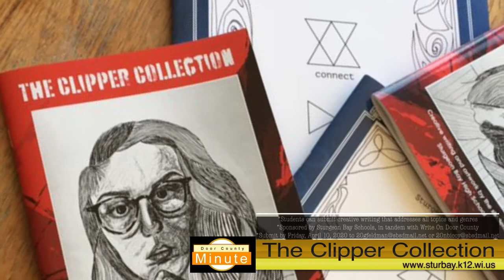A Door County Minute: The Clipper Collection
Know a Sturgeon Bay High School student who likes to write? Georgia Feldman, editor of Sturgeon Bay High School’s literary magazine, The Clipper Collection, has sent out a mass appeal to her fellow students to submit creative writing that addresses all topics and genres, including reactions to the current coronavirus crisis. Feldman said the literary magazine staff would love to receive new submissions on any topic that inspires students to write creatively, but they are especially interested in student reactions to the current world health crisis.

“If you’re a student writer,” said Feldman, “one possibility would be to think about how the quarantine is affecting you and your family, how your life has changed in just a few short weeks, what you think the future might hold for your community, and other aspects of the crisis. Any of them would be a good jumping-off point for a piece of creative writing, whether it’s a short story, an essay, or a poem.”
The deadline for submissions is Friday, April 10, 2020.